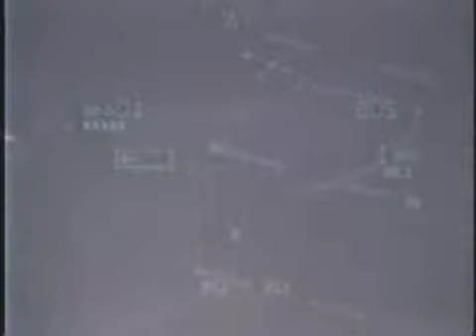Mirage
//speed//

I decided to redo the effects on this video as I wasn't happy with them